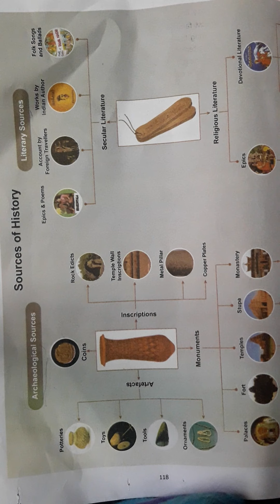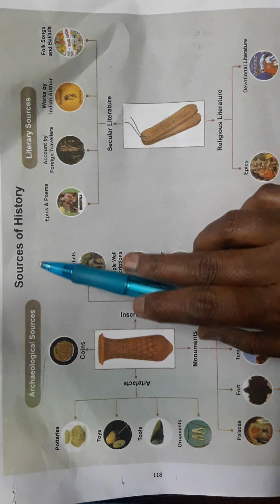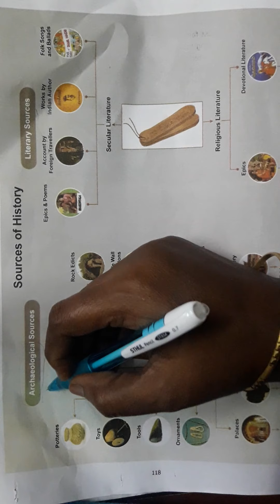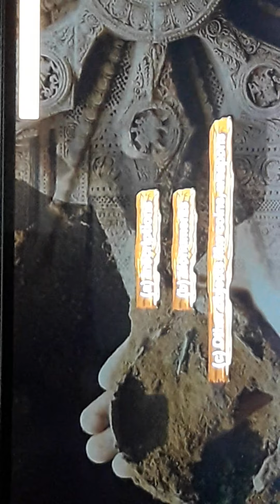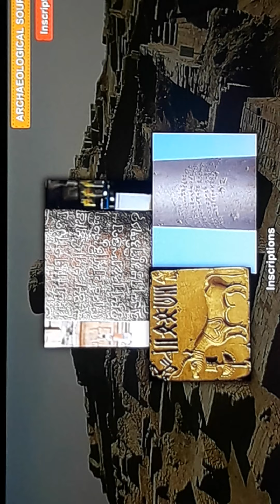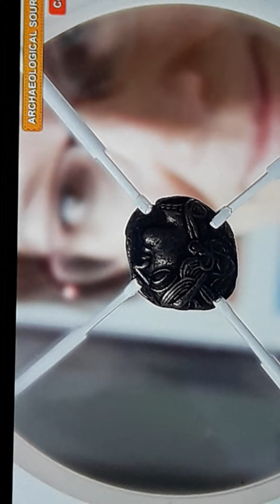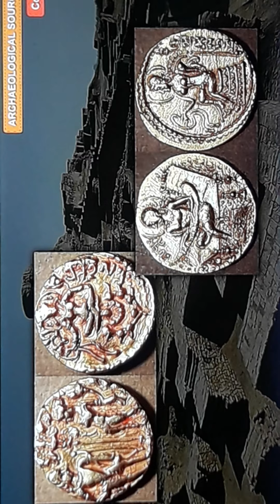Unit1 Sources of History 01